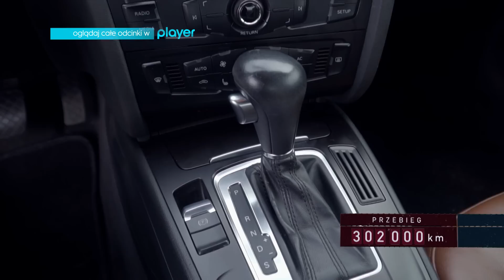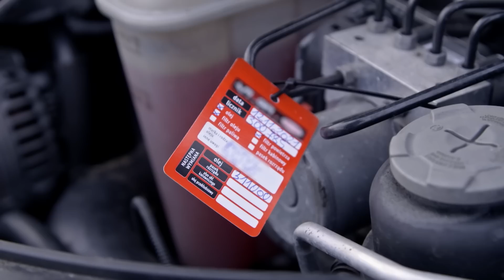Jacek nie mógł otworzyć klientce auta!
Handel samochodami to trudny i wymagający biznes. W programie znajdziesz prawdziwe historie właścicieli i pracowników firm handlujących samochodami. Tutaj gra toczy się o prawdziwego klienta i realną kasę.